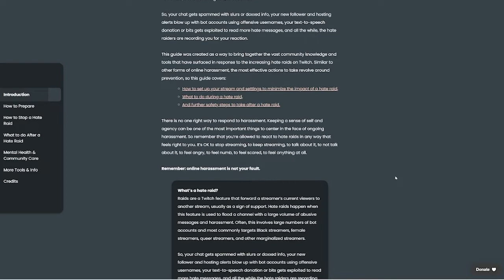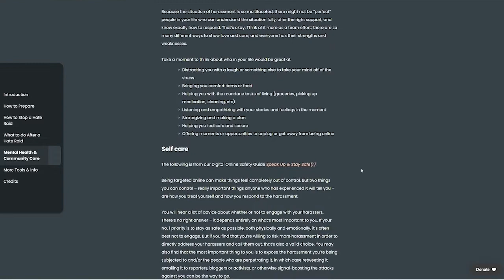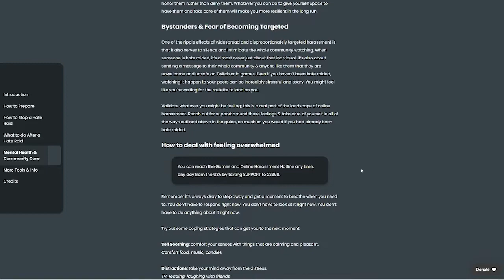WALKTHROUGH of our Hate Raid Resource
Cheat codes to find what you need in our hate raid resource.

Prep for it, stop it in the moment, and fortify your Discord? We’ve got the minimap for you here.